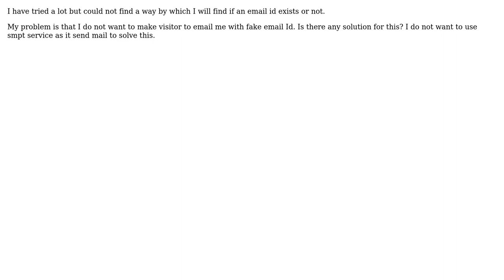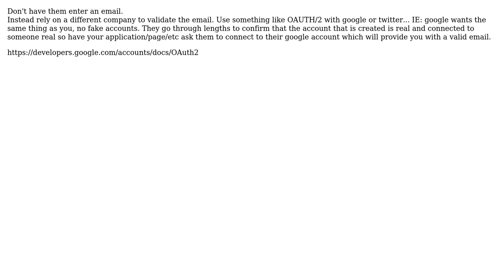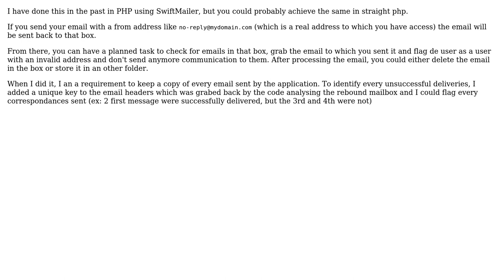Software Engineering: How to check email address exist or not in php? (3 Solutions!!)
With thanks & praise to God, and with thanks to the many people who have made this project possible! | Content (except music & images) licensed under CC BY-SA | Music | Images & others | With thanks to user Matteo user JF Dion user gabeio user Amit Yadav and the Stack Exchange Network Trademarks are property of their respective owners. You are responsible for your own actions.